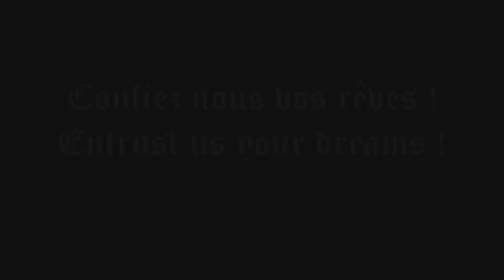Gabriel Armoury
Une petite présentation de notre travail et de nos derniers projets réalisés.

A short présentation of our work and of our past projects.

Remerciements / Special thanks :

To my esteemed teacher Thomas.
To Meung sur Loire castle-museum.
To Beaugency castle-museum.

Crédit Photo :  Frédéric Coune
Crédit Photo :  Philippe Hirch
Crédit Photo :  Olivier Parcollet